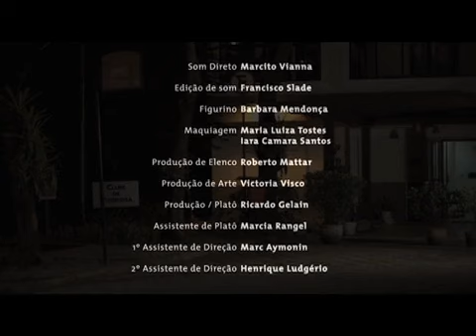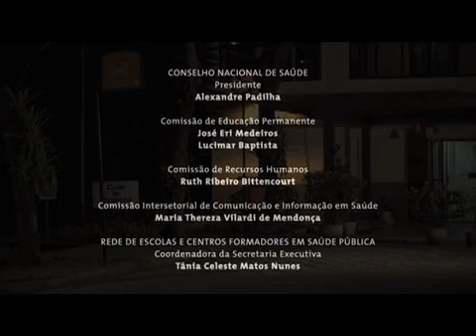Saúde em Cena - Dias Quentes (Episódio 8)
"Saúde em Cena" é uma nova série do Canal Saúde, com 12 episódios, e faz parte do Curso Nacional de Qualificação de Conselhos de Saúde. A série é resultado de uma parceria entre Canal Saúde, ENSP, Conselho Nacional de Saúde e SGEP/MS.

Vitoriosa é um pequeno município do interior do Brasil onde vivem Nando e Martina, moradores que vão ter seus caminhos cruzados tendo como cenário as lutas do Conselho Municipal de Saúde.

Episódio 8: "Dias quentes" - É tempo de calor e chuva em Vitoriosa. Suzana e Norma procuram o secretário de saúde para falar sobre o surto de dengue. Na reunião do conselho, são apresentadas as chapas concorrentes à diretoria. Para a presidência, os candidatos são Nando e Suzana. Jorge garante a contratação de novos agente de saúde. Na reunião para eleição, os candidatos expõem suas propostas. O conselho já tem novo presidente.